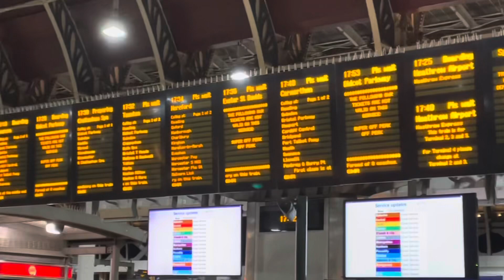England by rail 2022